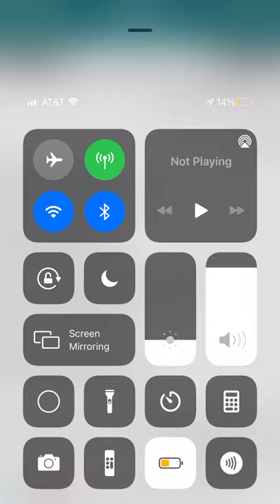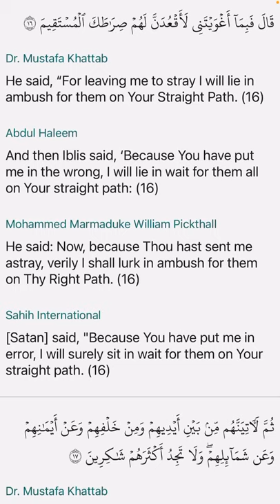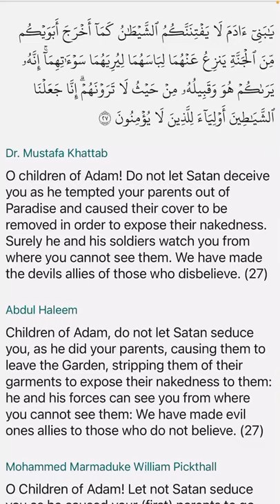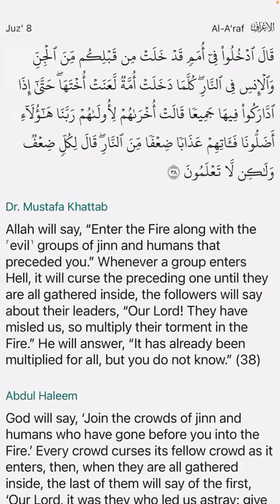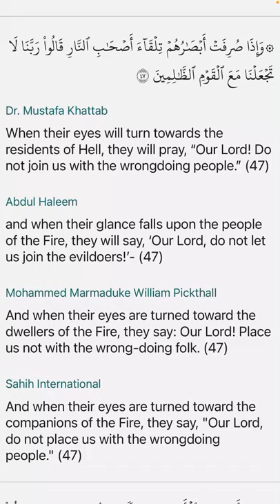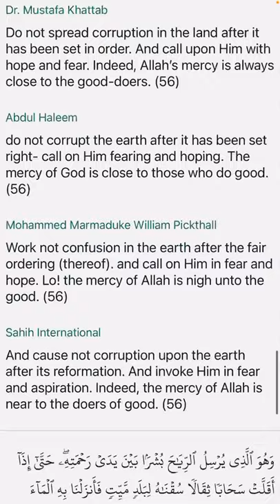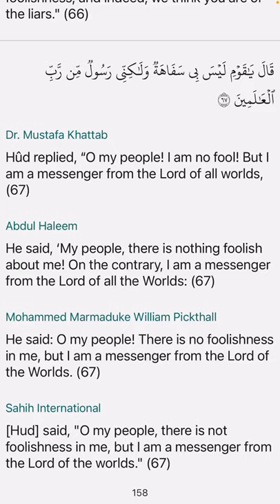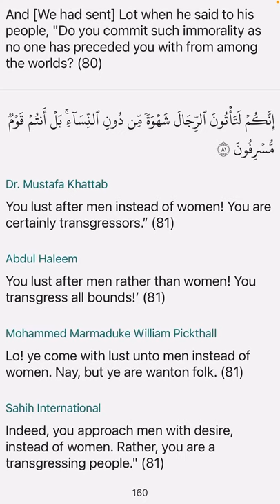Surah Al-A’raf (7) Part 1 English Translation The Clear Quran Dr. Mustafa Khattab